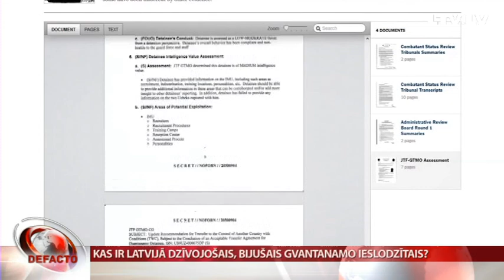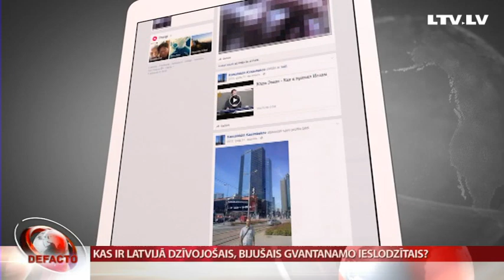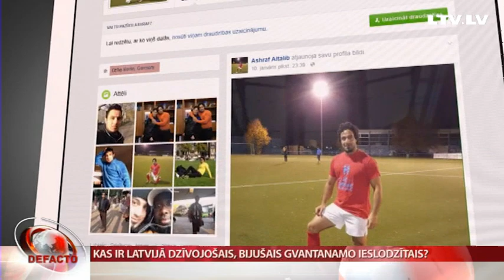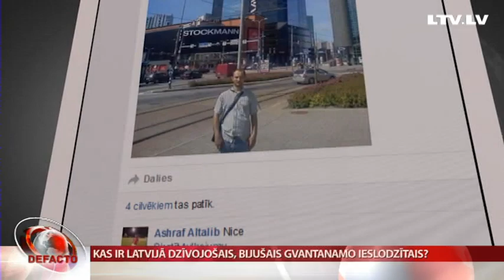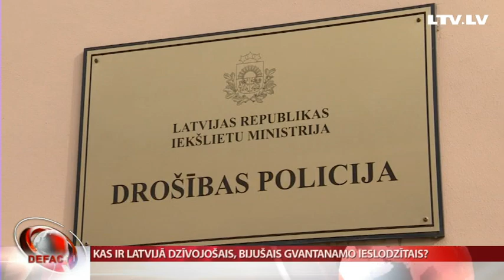Kas ir Latvijā dzīvojošais, bijušais Gvantanamo ieslodzītais?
ASV prezidentam Barakam Obamam līdz šim tā arī nav izdevies slēgt tā saukto Gvantanamo cietumu. Lai gan simtiem bijušo ieslodzīto atbrīvoti un nosūtīti uz dažādām pasaules valstīm, vēl joprojām cietumā ieslodzīti apmēram 90 cilvēki. Vienu no Gvantanamo savulaik uzņēma arī Latvija. Šis cilvēks joprojām dzīvo šeit. “de facto” - par to, kas viņš ir un kāpēc nonāca Gvantanamo. Turpina Linda Sloka.